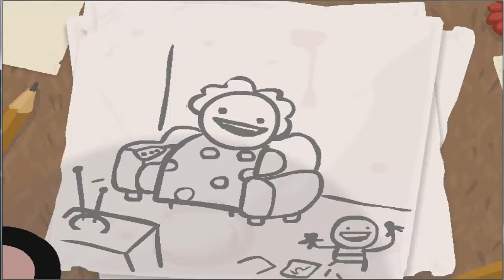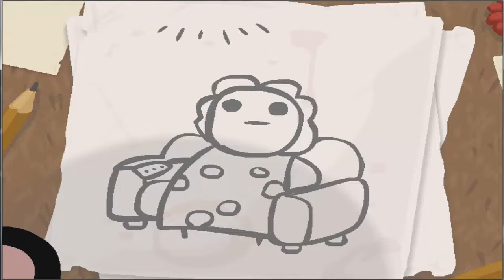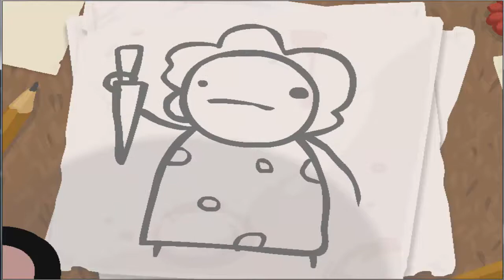Let's play: The Binding of Isaac #1 (prologue) with John Hambo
This is my first upload to the E.N.Gaming channel and feedback would be appreciated, whether in a like or constructive comment. The mic quality will be adjusted soon as I am unhappy with the quality